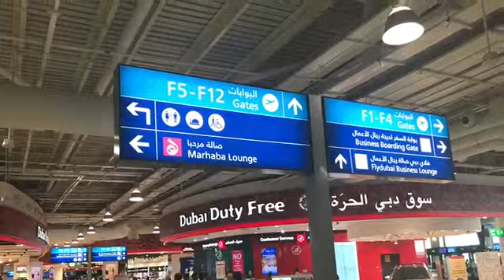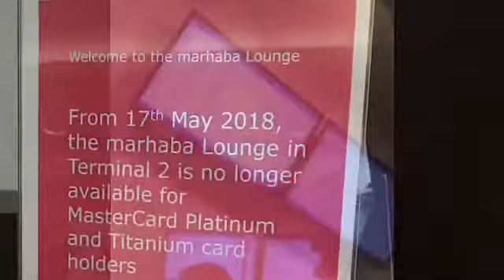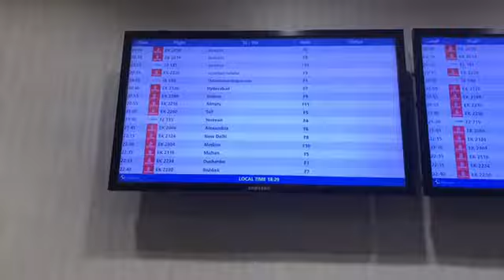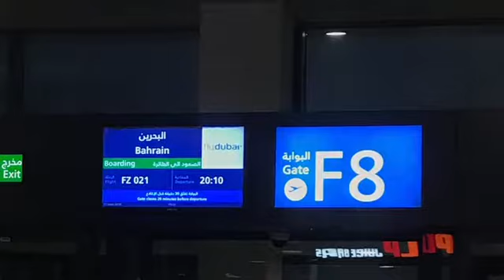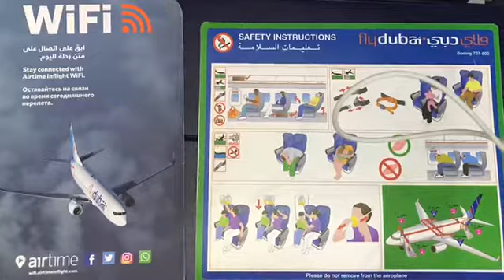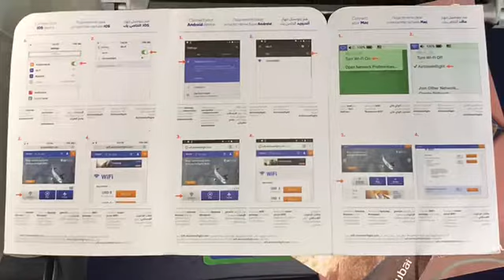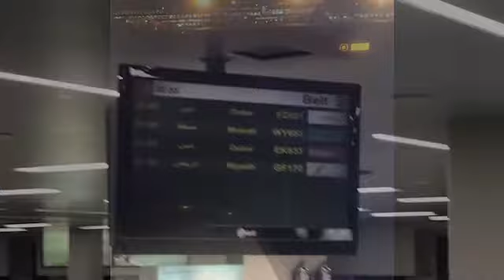flydubai 21 (Emirates 2014): Dubai to Bahrain